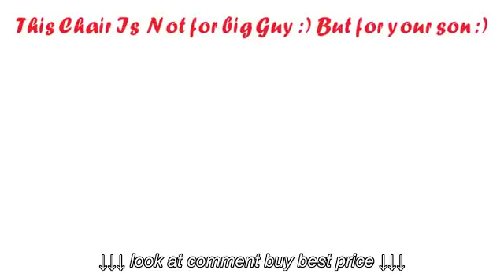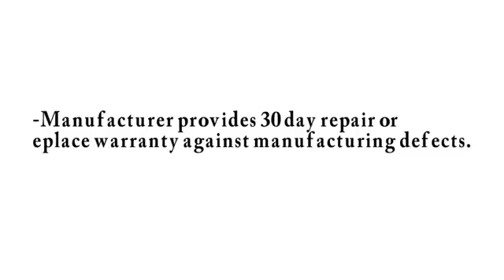Big Joe Dorm Bean Bag Chair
Big Joe Dorm Bean Bag Chair, Big Joe Dorm Bean Bag Chair